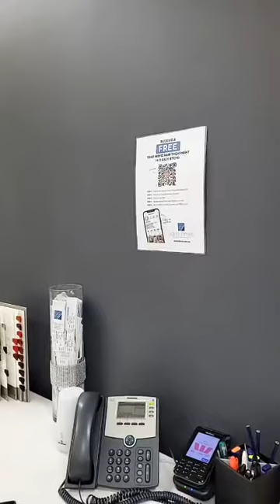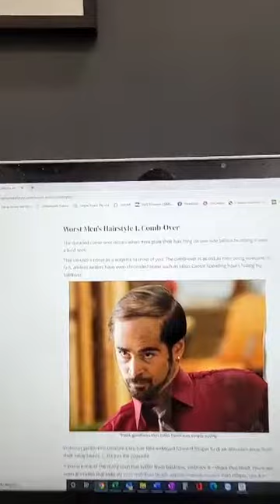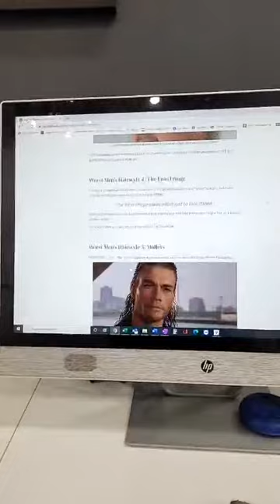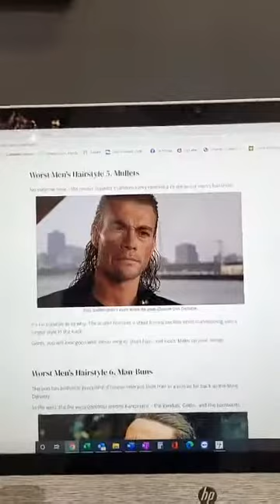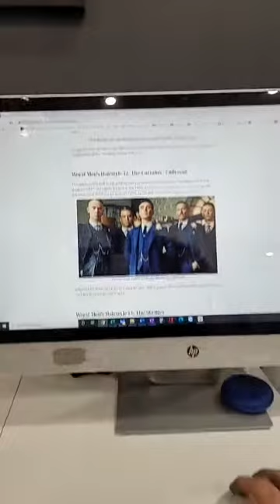EP10 - PROTECT HAIR COLOUR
Tony does an experiment where he shows what over washing can do to your hair colour! Once a week is what we recommend! Plus our fav segment - what's HOT and what's NOT - worst men's styles ever!!!